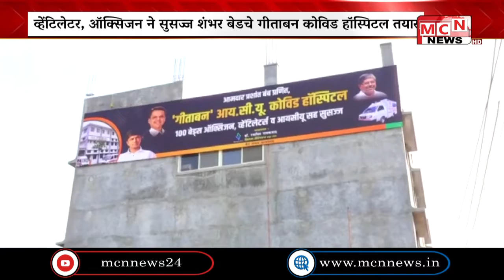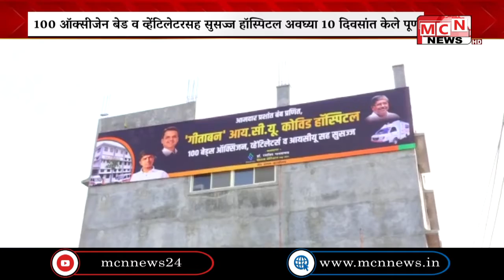MCN NEWS l कोरोना संकटाच्या काळात नागरिकांसाठी हिमतीने धडपड करणाऱ्या लोकप्रतिनिधींमध्ये आमदार प्रशां